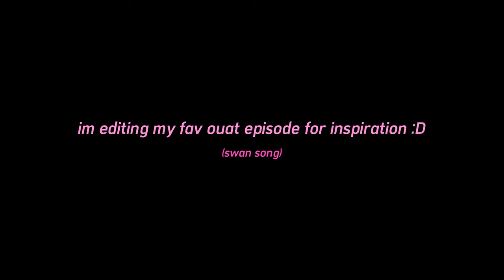i edited once upon a time because hook has been a freak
content surveys!

xo lizzie